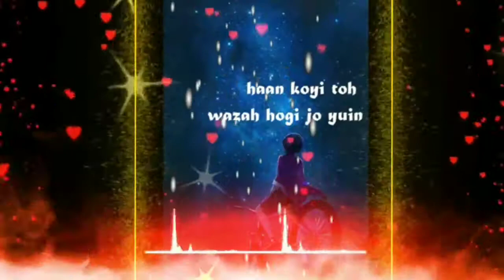😢Sad status 😢 Bewafa status video 😭 Breakup status video 💔 very sad status 😢 emotional status ❤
emotinal status video
X
Girl Whatsapp Status
Sad Status
Femalesadstatus
Lovesadstatus
Sharabistatus
Poetrystatus
Newpoetrystatus
Newshayaristatus
Femalestatus
Sharabfemale
Girlstatus
Girlsharabstatus
New Very Sad Boy HD WhatsApp Status
HeartTouching Status
emotional status video for
breakup status video for
whatsapp
breakup status video song
breakup status video tik tok
breakup status videos telugu
breakup status video tamil
breakup status video hindi
breakup status video odia
breakup status video
status shayari video
status shayari video love
status shayari video for WhatsApp
status shayari video sad
status shayari video attitude
status shayari video song
status shayari video tik tok
status shayari video kaise
status shayari video 2020
status shayari video new
hare hare hm to dil se hare sta
hare hare hum to dil se hare
status female
status video
status female version
status full screen
status dj
status male
status tik tok
status remix
status video download
status female
status video
status female version
status male
status tik tok
status remix
status video download
sad song status hindi
old sad song status hindi
daru sad song status hindi
very sad song status hindi
love sad song status hindi
sad song status hindi new
sad song status hindi male version
boy sad song status hindi
dj sad song status hindi
sad song status hindi male
new sad whatsapp statusstatus
breakup status song
breakup status
bewafa status video 2020
new whatspp stauts video 2019
sad whatsapp status
heart status Broken heart whatsapp
Breakup whatsapp status Whatsapp
status video Whatsapp emotional
Mood off whatsapp status Very sad for
whatsapp Very emotional songs status
heart touching song New status for
Beautiful whatsapp status Romantic
New whatsapp status 2020 New sad
whatsapp status Best whatsapp status
whatsapp status Heart touching status
sad video,Sad songs Whatsapp 30 sec
Breakup status video New whats app
video 2020 very sad status Heartuchig
whatsapp status very sad status Heart
status Whatsapp sad status Allstatus
Whatsapp love video Whatsapp
status New sad whatsapp status video
Breakup whatsap status Bewafa
status New very sad whatsapp status
Best heart touching whatsapp status
Whatsapp status video Very sad song
sad status, Special girl whatsapp sta
love breakup whatsapp status video
status video 2020 new sad song
emotional status whatsapp video very
status Breakup status female Bewafa
female Breakup status song Bewafa
male Bewafa status hindi Bewafa hai
status Sad whatsapp status sad status
video Romantic whatsapp status New
2020 Emotional status Top whatsapp
New love status for whatsapp Heart
status 2020Heart touching status song
Heart touchinig status Heart touching
for whatsapp, Heart touching status
Heart touching status naat Heart
whatsapp status Emotional whatsapp
Heart melting video Breakup status for
whatsapp Breakup status video
status Emotional status for whatsapp
Emotional whatsapp status video,
Heart touching status Sad status video
Sad whatsapp status video Sad
status Sad status for whatsapp Bewaf
status Sad status whatsapp status
Very sad status video new whstapp
video Heart touchinig status video
heart status Heartbroken status Heart
toching status Bewafa status
emotional status sad status Whatsapp
status whatsapp sad status video Wha
video status New whatspp stauts vi
2020 Whatsapp status video Sad statu
Whatsapp emotional status Whatsapp
status video Whatsapp status Very sad
whatsaap stauts Whatsapp status vid